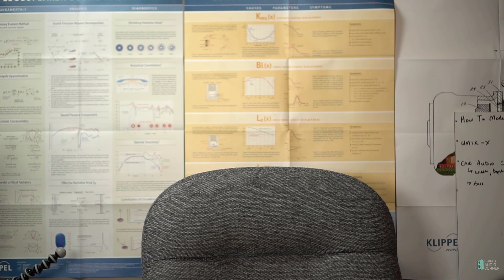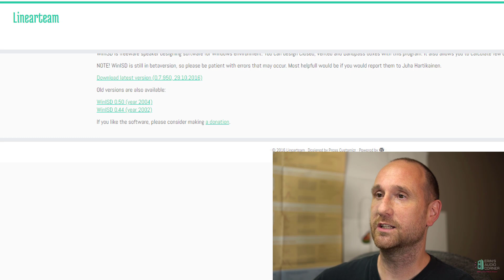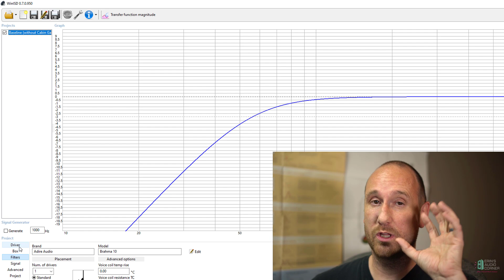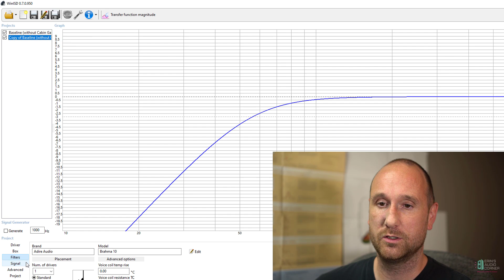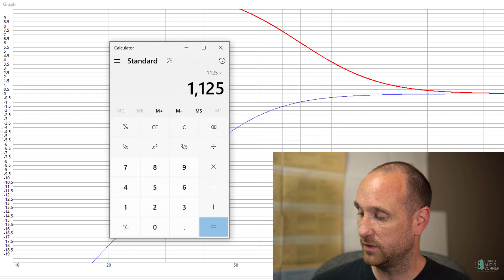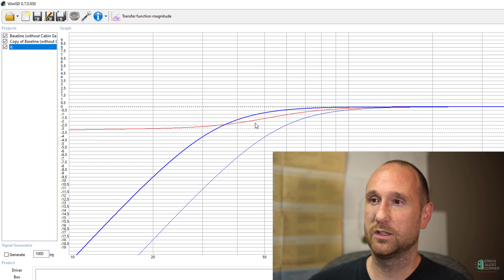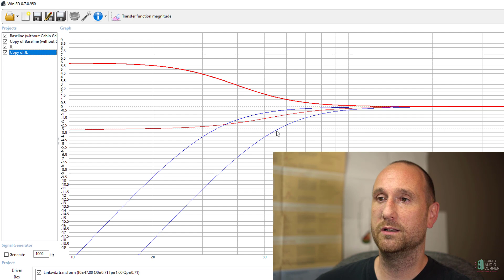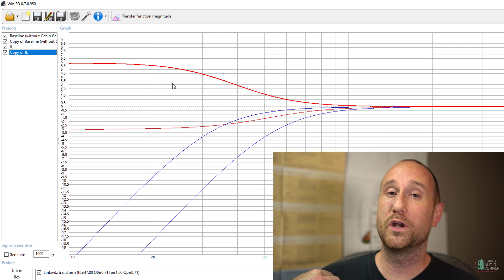Free Bass! Subwoofer Room/Cabin Gain: What it is and how to model it with WinISD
Everyone loves free SPL. But, how do you get it, and how can you model it when you're shopping woofers for your house or car? In this video, I address those questions and provide instructions on how to use WinISD to provide a model on how room gain can help you with "free" bass.  You may find that you can get by with a lower-cost alternative once you factor in cabin gain. And you can model the effect easily within WinISD. Something that, surprisingly, few people know can be done.  Hopefully you find it useful.

Note this isn't a tutorial on how to use WinISD as much as it is a tutorial on how to use a specific function within WinISD many people are not aware is built in.

Chapters-
0:00 Intro
0:46 What is Cabin/Room Gain?
1:45 Demonstration
4:58 Basics of Using Room Gain
7:09 Modeling Room Gain (Primer)
9:33 Using WinISD to Model Cabin Gain (Car)
15:08 Using WinISD to Model Room Gain (Home)
18:22 Outro

Feel free to give me a thumbs up or thumbs down.  Not everyone will like this but I hope it's useful for a lot of you.